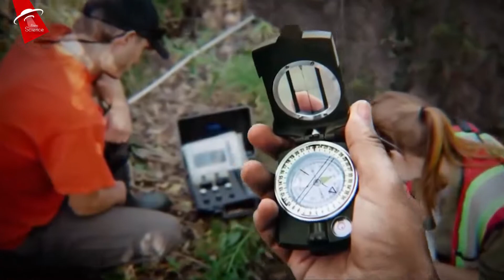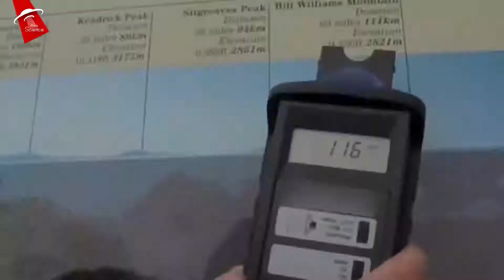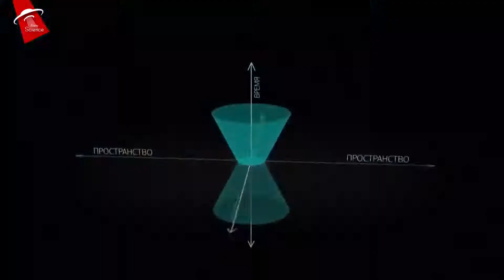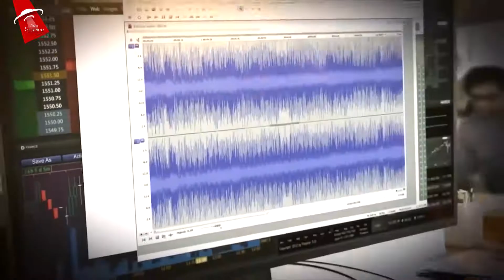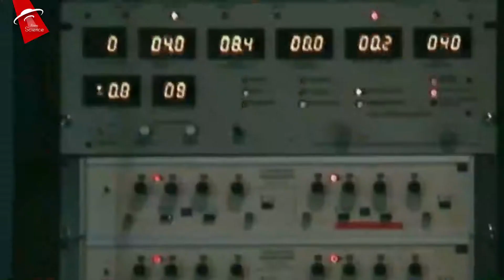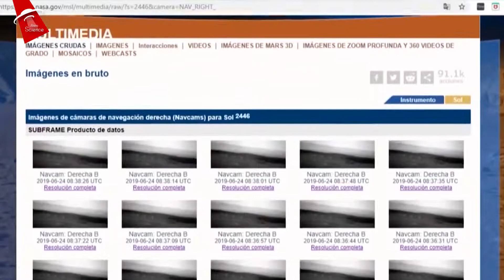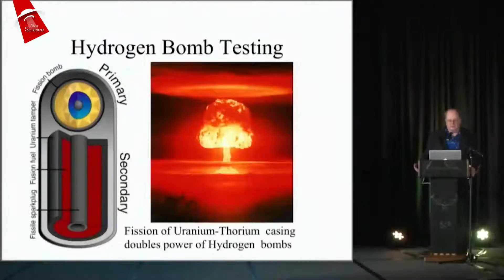Мы не Одни во Вселенной | Документальный фильм